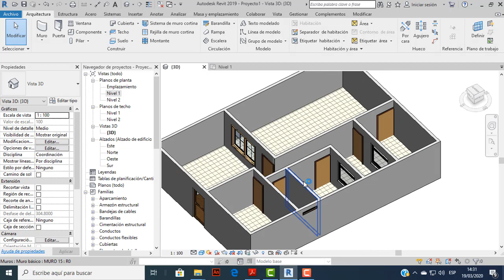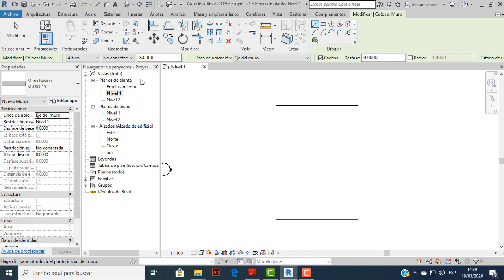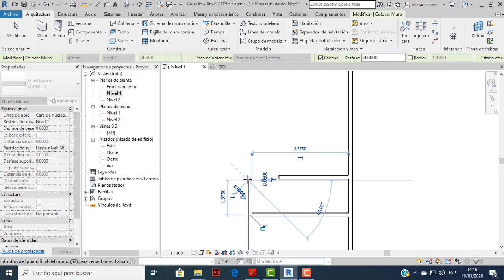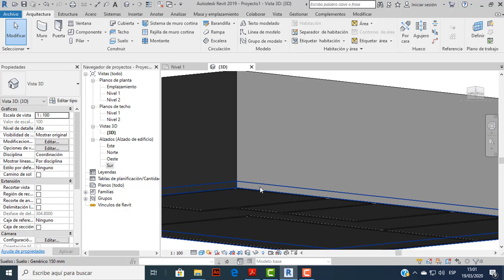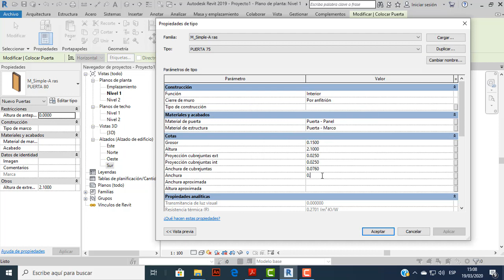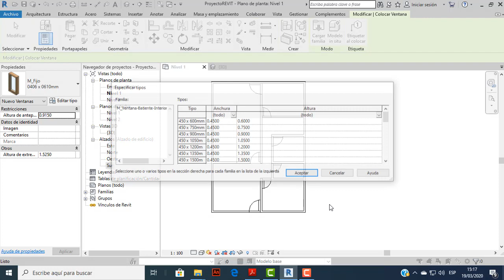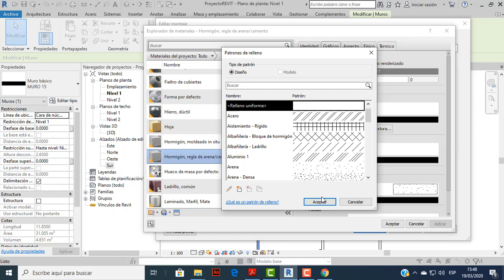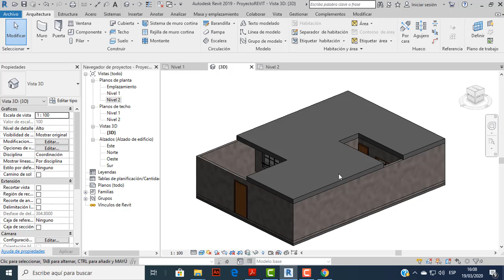¡¡¡¡Cómo realizar una casa desde cero con REVIT 2019!!!!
En este tutorial te enseñaremos a como diseñar una casa desde cero con revit 2019.